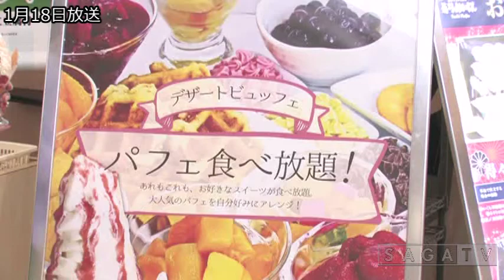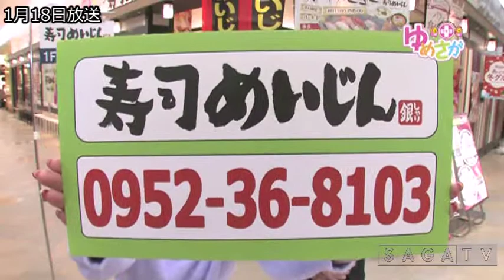ゆめさがプラス 1月18日(木)放送